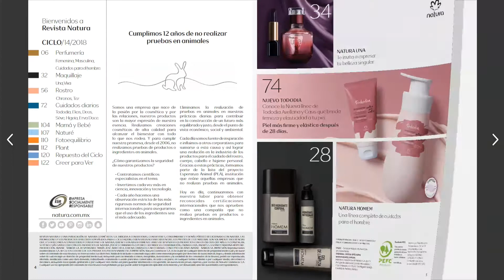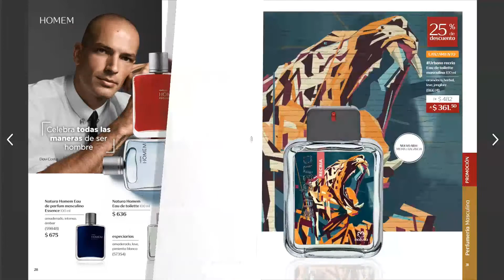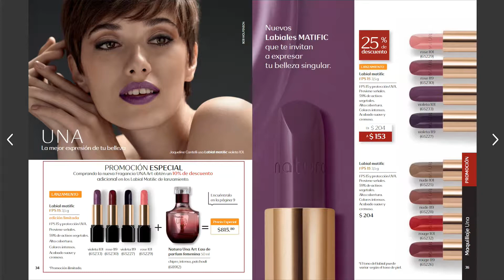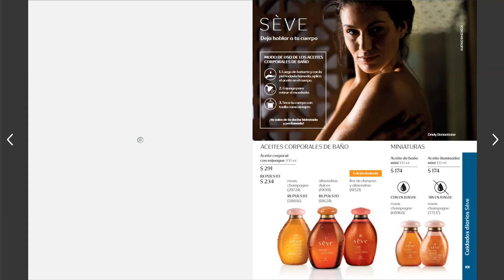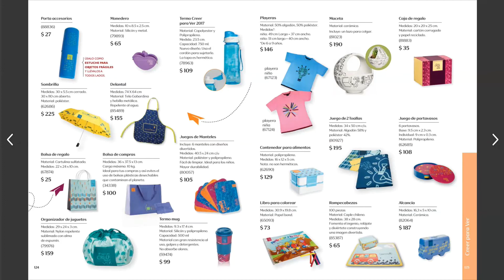💚 Revista Natura Ciclo 14, 2018 🌿🌱 México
Conoce lo que hay para ti en la ► Revista Natura Ciclo 14, 2018. Simplemente no te lo puedes perder. 🌼 Mira las ofertas, promociones, y lanzamientos en Natura de México.